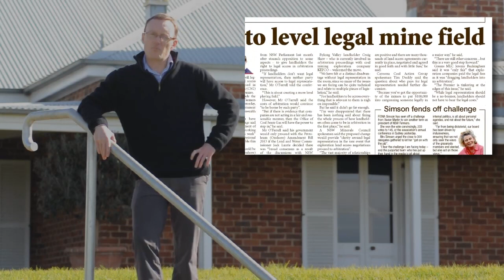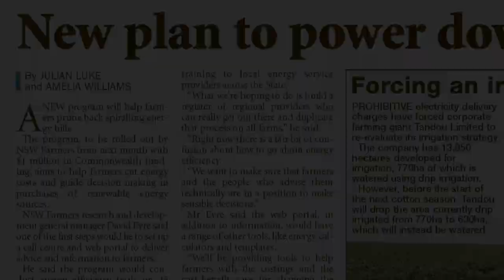The weekly wrap July 18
The Land's deputy editor Andrew Norris previews the big issues for the week, while markets editor Karen Bailey looks at the highlights in the markets.